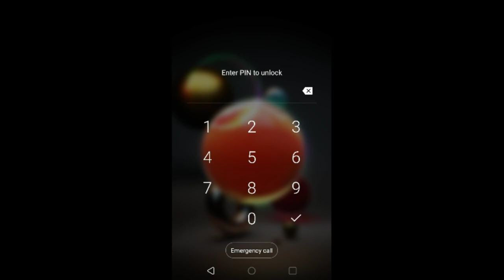(Minecraft Is Taking Over My Setings)Minecraft Lets Play Ep1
HolyMoly This Was A Fun Day So Is No But I Will Let You Guys Know On InstaGram Or Twitter So See Ya